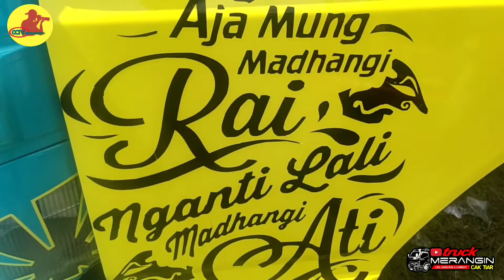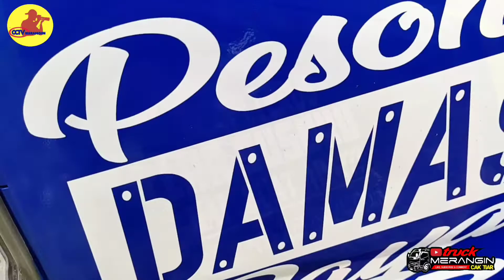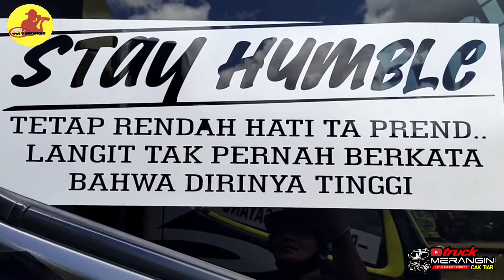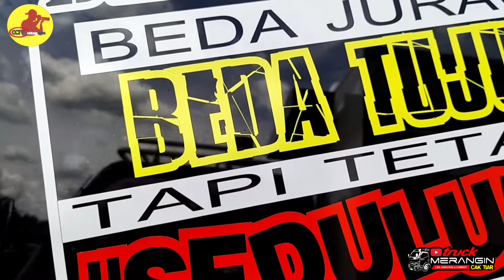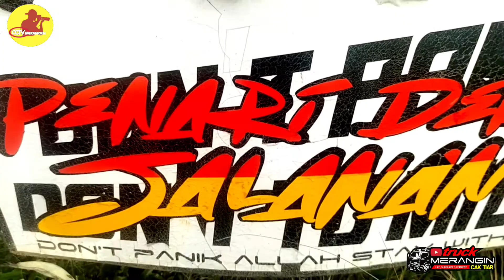Tulisan kata kata truck sticker kata kata bijak dan kata kata lucu